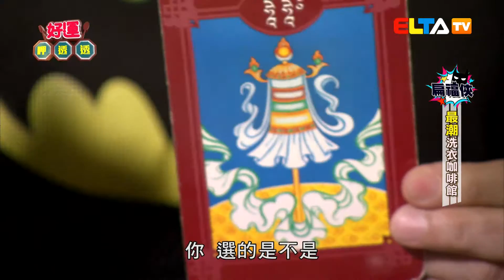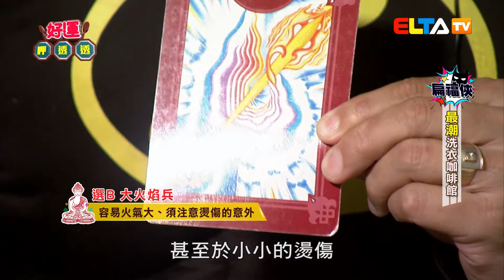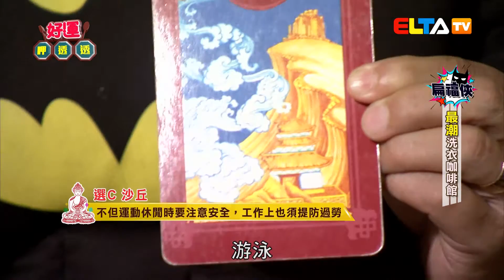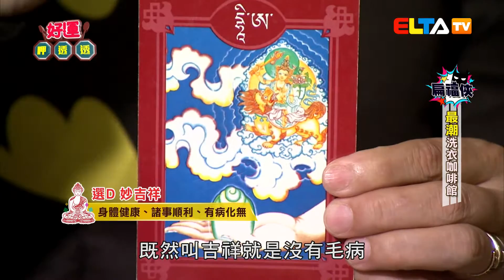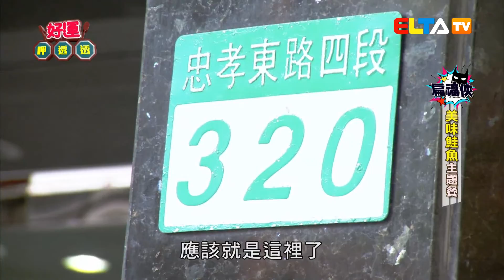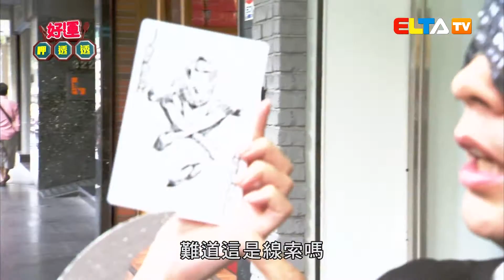好運呷透透 #57 扁福俠 (完整節目)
這集的好運呷透透，詹老師將要化身為扁福俠，和來自俄羅斯的美麗貓女安妮，一起靠著美食線索尋找消失多年的小丑！